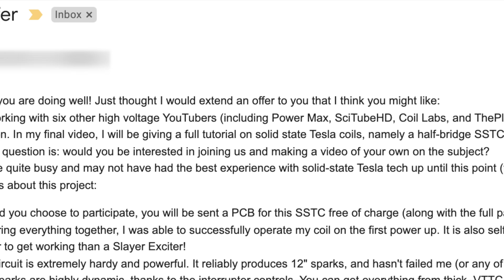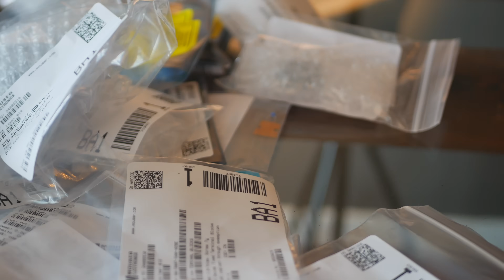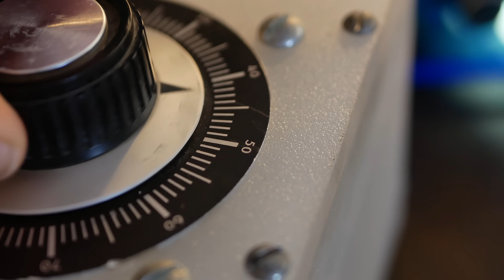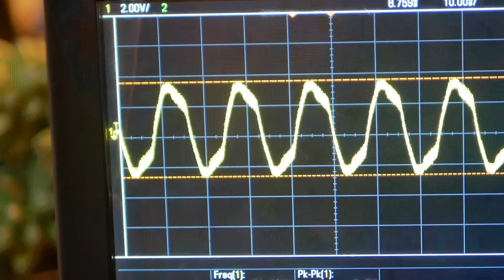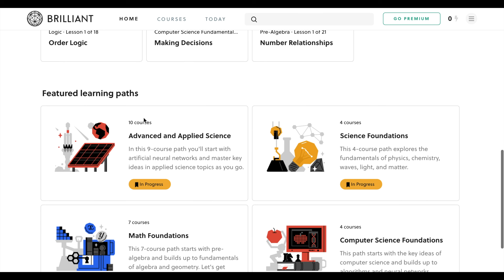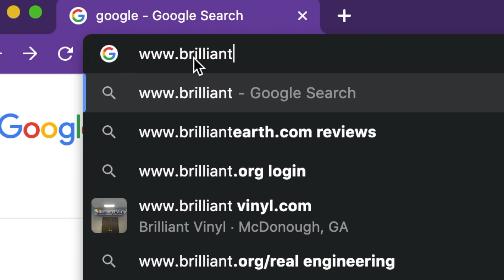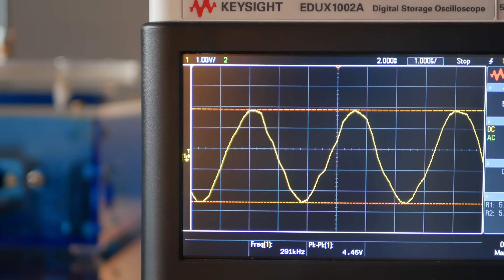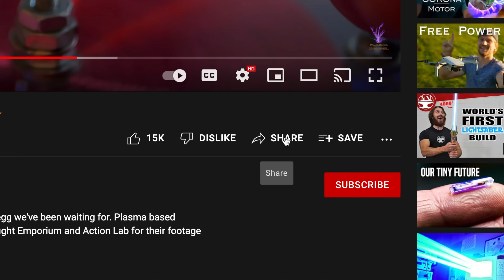⚡Building This Tesla Coil CHANGED EVERYTHING (HUGE 3D Lightning)⚡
I built a pancake SSTC, and it's terrifying! This was a pivotal point in my passion for plasma. After a full month of construction, involving the input from two experienced individuals, i've created the ultimate Tesla coil. Also, RIP to all the IGBTs. Sorry but not sorry. Link to the commercial tesla coil

CARSON is this video's winner!

All other music purchased through Epidemic Sounds licensing

I am also a television actor! Follow me on IMDB